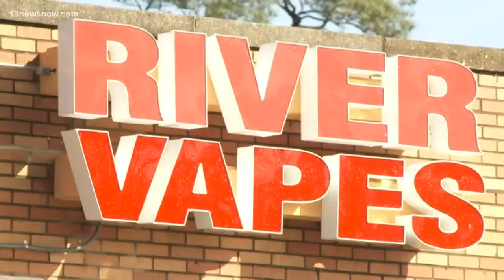Chesapeake vape shop accused of illegal gambling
The City of Chesapeake said River Vapes has to shut down their gaming machines by noon today.